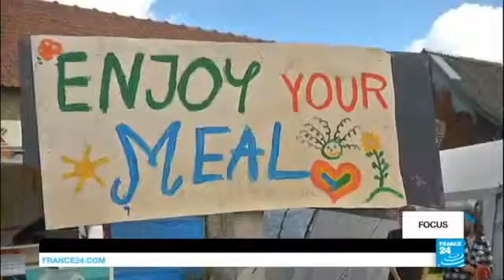27638 governance 016 France 24 Vidéo ׃ à Grande Synthe, des ateliers de cuisine pour les migrants 00